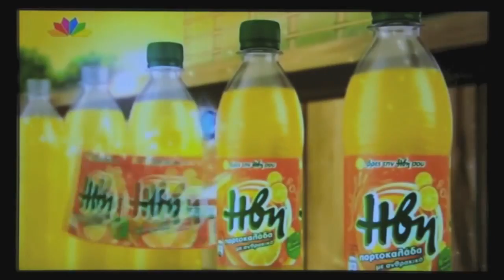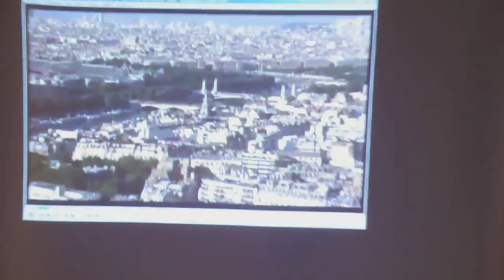Ηλεκτρικός Θησέας - Παύλος Σιδηρόπουλος & Μαρία Φωτίου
Μουσική: Γιάννης Μαρκόπουλος
Στίχοι: Δημήτρης Βάρος

Μεγάλο μέρος των στιγμιότυπων του βίντεο προέρχεται από τις ταινίες: «Να μην ζήσουμε σαν δούλοι» και «Αγωνίζομαι άρα υπάρχω» του Γιάννη Γιουλούντα.

Με κάτασπρο πανί ένα καράβι απ' το πενήντα έχει να φανεί
και συ βιδώθηκες μες στο λιμάνι με ανθοδέσμη που 'χει μαραθεί.
Ηλεκτρικός Θησέας σε πηγάδι κι η Αριάδνη έχει μουγκαθεί

Σ' εδίκασαν να σπαταλάς τα χρόνια σε μια ζωή χωρίς προοπτική
χάνεσαι σαν τον γλάρο στην Ομόνοια και όταν ψάχνεις λύση στην φυγή
πληρώνεις όσο όσο τα διόδια και κομματιάζεσαι στην εθνική
ηλεκτρικός Θησέας σε πηγάδι κι Αριάδνη έχει μουγκαθεί.

Ποιος είναι ισοβίτης στο σκοτάδι, ποιος αλαφιάζει δίχως πληρωμή
ποιος σκύβει στους αφέντες το κεφάλι και ποιος τα βράδια κλαίει σαν παιδί;
Ποιος ονειρεύεται πως κάποιοι άλλοι βγαίνουν και κάνουν πρώτοι την αρχή

Ναυάγια ονείρων αρμενίζουν και τα κεφάλια γεμισαν σκουριά
στα σούπερ μάρκετ τέλειωσε η ελπίδα κι συ κοκάλωσες στη σκαλωσιά.
Πού πήγαν οι τριακόσιοι του Λεωνίδα και τι θα πούμε τώρα στα παιδιά;
Ηλεκτρικός Θησέας; Και τα λοιπά.

Φοβάσαι ότι θα 'ρθει καταιγίδα και θα μας πνίξει όξινη βροχή
βάλε σε γυάλα μέσα την πατρίδα και κρύψε την καλά μέσα στη γη.
Μήπως την ψάχνουν σαν την Ατλαντίδα αφού η Πανδώρα ανοίγει το κουτί
ηλεκτρικός Θησέας σε πηγάδι κι η Αριάδνη έχει μπερδευτεί.

Ψηφοθηρία, λόγοι κι εμβατήρια ποτέ δεν έφεραν την αλλαγή
γι' αυτό και χάθηκες στα σφαιριστήρια και μες στα γήπεδα την Κυριακή.
Τώρα καθώς κοιτάς τα διυλιστήρια ρωτάς ποιοι σ' έχουν βάλει στο κλουβί
ηλεκτρικός Θησέας σε πηγάδι κι η Αριάδνη έχει τρελαθεί.

Να κλείσεις θες πληγή θανατηφόρα και μες στα Νέα ψάχνεις για δουλειά
τα δάκρυα σου γίνονται μαστίγια και το λαιμό σου σφίγγουν σαν θηλιά.
Όσα τα κέρδισες με τα μαρτύρια τα παζαρεύουν πάλι στα χαρτιά
τρέχεις να ψάξεις μες στα καταφύγια και βρίσκεις μιαν αιχμάλωτη γενιά.

Μια πλαστική ανέμισες σημαία, πίστεψες σ' έναν άγνωστο θεό
κρέμασες το μυαλό σε μια κεραία, ειδήσεις, σίριαλ και τσίχλα ροκ.
Και πώς θα ξημερώσει άλλη μέρα όταν τα λάθη κλέβουν τον καιρό;
Και πώς θα ξημερώσει άλλη μέρα όταν το ψέμα σέρνει τον χορό;

Ζωγράφισε έναν ήλιο στο ταβάνι, μίλησε με τ' αγέρι της νυχτιάς
και χόρεψε μαζί με τη σκιά σου στους ήχους μιας αδύναμης καρδιάς.
Πάρε τηλέφωνο τη μοναξιά σου ή βγες ξανά στο δρόμο της φωτιάς